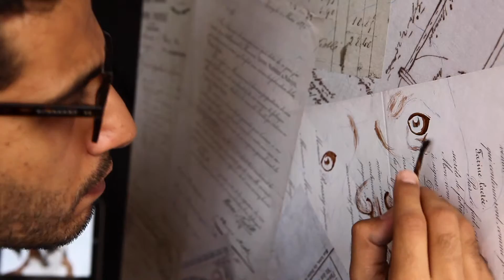Nestlé150 - History of Nestlé in 150 years